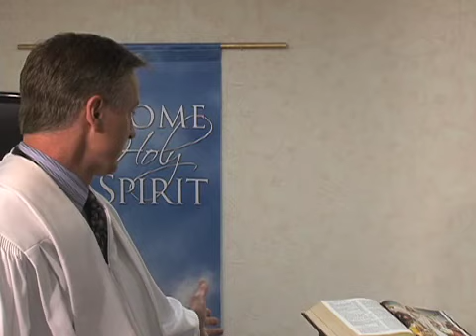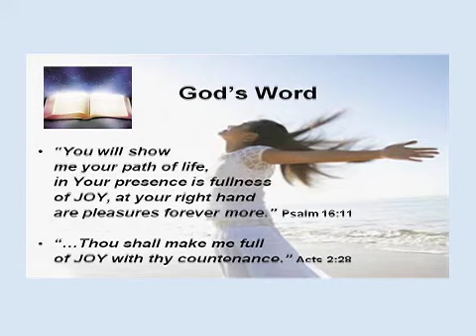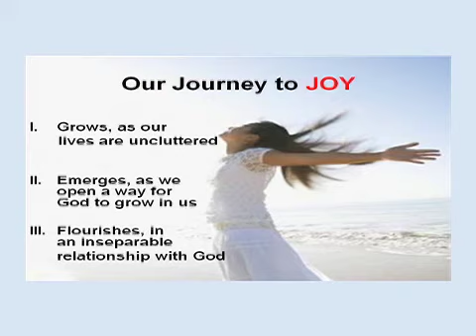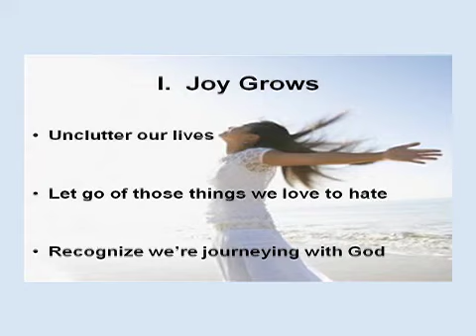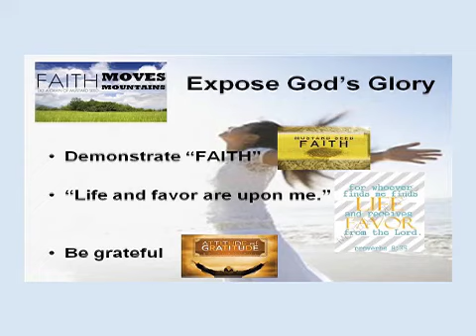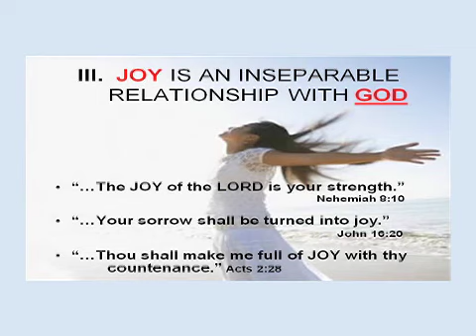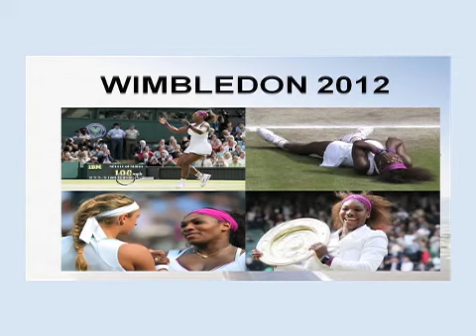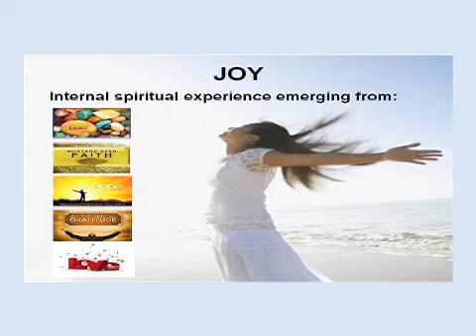Come and Be Fed Worship Service - June 2013